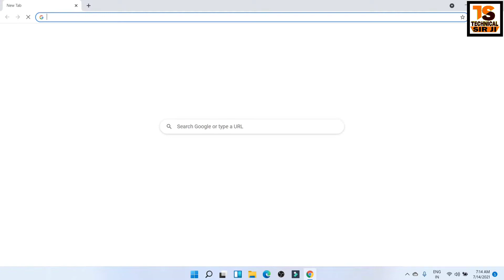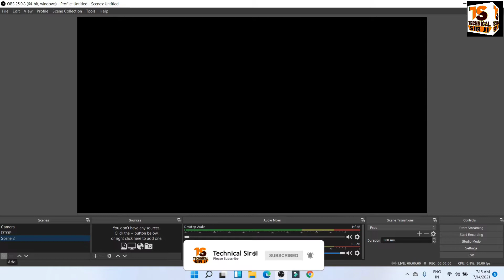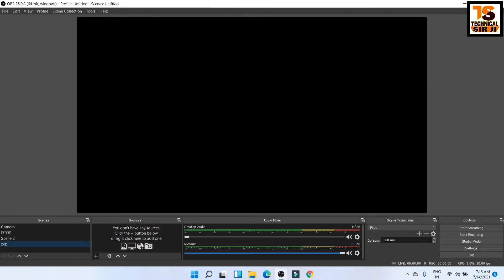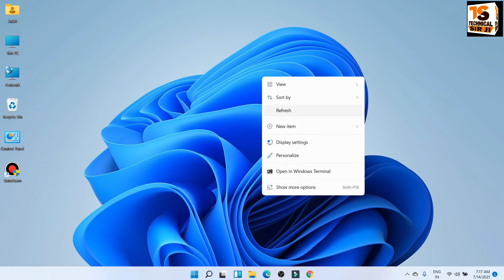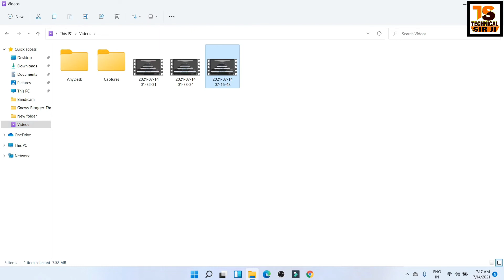OBS Studio | How to Record PC Screen with Internal Audio for Free in Window 11 | Technical Sir Ji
OBS Studio How to Record PC Screen with Internal Audio for Free in Window 11 By Technical Sir Ji

how to record pc screen with obs studio in hindi
how to record pc screen with internal audio
how to record pc screen with phone
how to record pc screen with capture card
how to record screen on windows 11
How to record your screen on Windows 10
Free screen Recorder Windows 10
How to record screen on Windows 7
How to record laptop screen with audio
Best tool for creating video tutorials
How to screen record on PC
How to screen record on HP laptop
How to record laptop screen with OBS
Screen Recorder

People also ask-:
How do I record my screen on Windows 10?
How do I record my screen on Windows 11?
How do you record your screen on Windows?
How do I record my screen and audio on my laptop?
How can I record my laptop screen without an app?